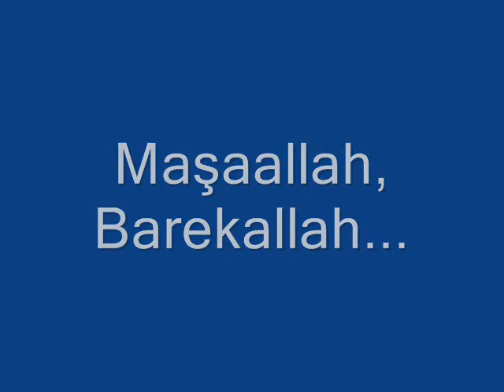Webmaster ile TİRYAK Düğün Töreni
Sonsuz Şükürler Olsun